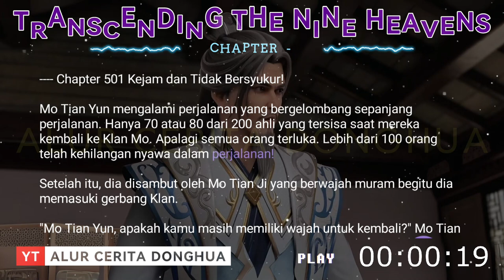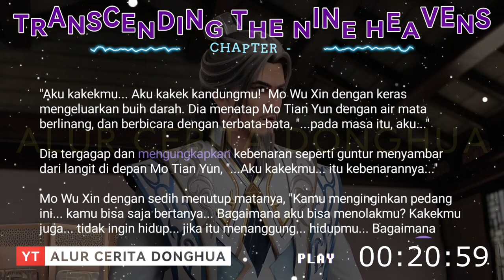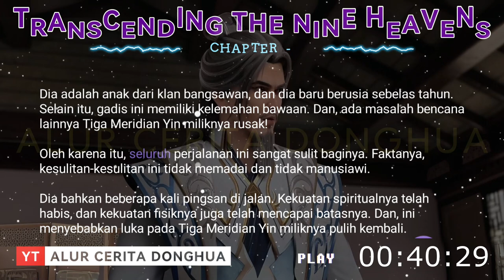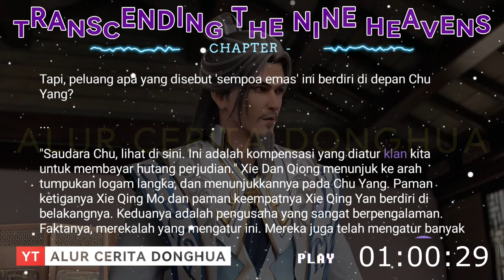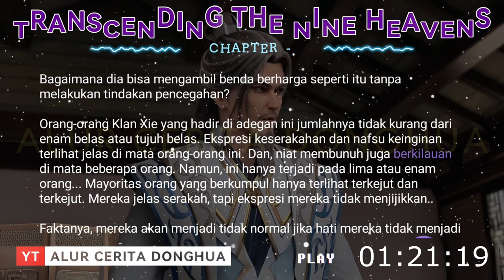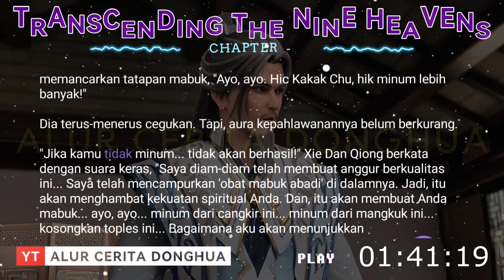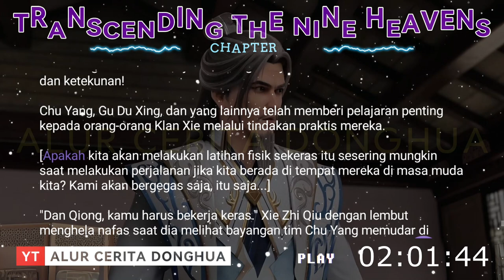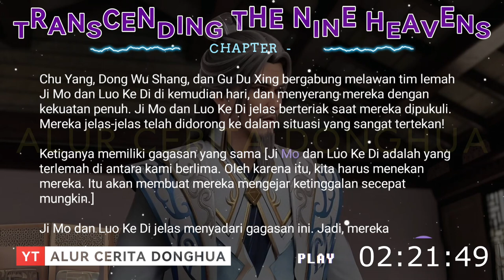😈Transcending The Nine Heavens 501 - 510 💫 Alur Cerita Donghua Ao Shi Jiu Chong Tian versi Novel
Alur Cerita Donghua Transcending The Nine Heavens Bab 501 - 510 versi Novel | Ao Shi Jiu Chong Subtitle Indonesia

Chapter 501 Kejam dan Tidak Bersyukur!
Chapter 502 Lebih Buruk Dari Binatang!
Chapter 503 Klan Mo Memulai Hari Baru, dan Ayo Berangkat
Chapter 504 Sial, Aku Menghasilkan Banyak Uang!
Chapter 505 Kesepakatan! Kesepakatan! Semua Penawaran Telah Selesai!
Chapter 506 Chu Yang Menjanjikan!
Chapter 507 Bunga Jasper Asli
Chapter 508 Menantang Seluruh Klan Sendirian!
Chapter 509 Menerobos di Saat yang Sama!
Chapter 510 Terobosan Menjadi Raja Pedang Kelas Empat!

Chu Yang , Master Kesembilan dari Pedang Sembilan Kesengsaraan , mengorbankan hampir semua yang dimilikinya demi meningkatkan seni bela diri, termasuk cinta dalam hidupnya. Setelah menghabiskan tiga tahun menemukan fragmen kelima dari Pedang Sembilan Kesengsaraan, dia disergap oleh semua pihak di tempat itu juga. Terluka parah tanpa ada cara untuk melarikan diri, Chu Yang mengeksekusi teknik pengorbanan dengan memasukkan Pedang Sembilan Kesengsaraan ke dalam hatinya sendiri. “Dengan darah hatiku, sepuluh ribu kesengsaraan akan runtuh!”

Setelah menyaksikan kematian semua penyergapnya, visi Chu Yang mulai gelap. Dari kejauhan, beberapa saat sebelum kematiannya, dia melihat dalang yang merencanakan kejatuhannya – Mo Tian Ji, kakak dari kekasihnya. Dengan itu, matanya akhirnya terpejam.

Namun, dengan kaget, Chu Yang sekali lagi terbangun dan menemukan bahwa dia telah kembali ke usia enam belas tahun! Selanjutnya, Roh Pedang dari Pedang Sembilan Kesengsaraan sekarang berada di dalam Dantiannya, pusat energi tubuhnya! Sejak saat itu, Chu Yang kemudian akan mulai memperbaiki semua penyesalan masa lalunya, dan mengukir legendanya sendiri dengan memenuhi takdirnya sebagai Master terakhir dari Pedang Sembilan Kesengsaraan dan mengalahkan Iblis Surgawi di Benua Sembilan Surga.

TINGKATAN KULTIVASI Chu Yang di TRANSCENDING THE NINE HEAVENS
🔅 1 - Sword Martial Disciple / Murid Bela Diri Pedang
🔅 2 - Sword Martial Warrior / Prajurit Bela Diri Pedang
🔅 3 - Sword Martial Artist / Seniman Bela Diri Pedang
🔅 4 - Sword Martial Master / Master Bela Diri Pedang
🔅 5 - Grand Martial Master of the Sword / Master Agung Bela DiriPedang
🔅 6 - Revered Martial Artist of the Sword / Seniman Bela Diri Pedang yang Terhormat
🔅 7 - Martial King of Sword / Raja Bela Diri Pedang
🔅 8 - Sword Emperor (Sovereign) / Kaisar Pedang / Penguasa
🔅 9 - Sword Monarch (Sovereign of Swords) / Raja Pedang (Penguasa Pedang)
🔅 10 - Sword Saint / Saint Pedang
🔅 11 - Supreme Sword Artist / Seniman Pedang Tertinggi
🔅 12 - Profound | 13 - Spirit | 14 - Human ➡️ Skipped
🔅 15 - Earth / Bumi
🔅 16 - Heaven / Surga
🔅 17 - Saint / Orang Suci
🔅 18 - Celestial Being / Makhluk Surgawi
🔅 19 - Sage /
🔅 19 - Beyond Sage / World Lord / Penguasa Dunia